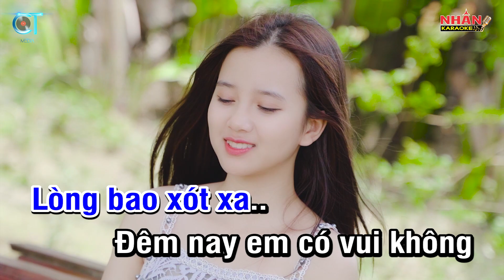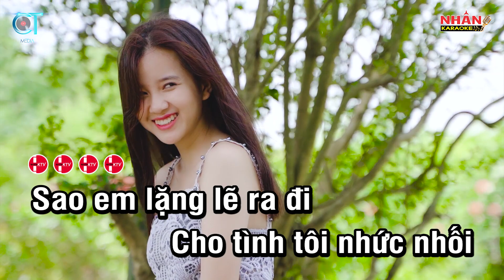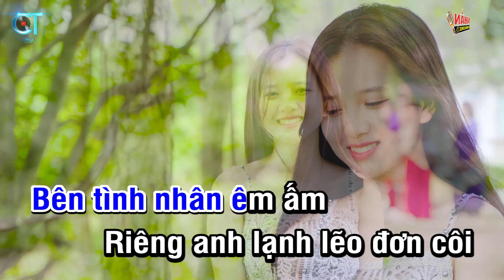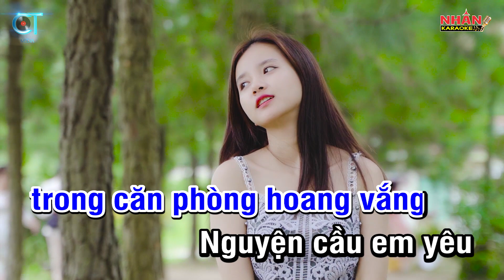KARAOKE Đợi Em Trong Mơ Remix Tone Nam | Nhan KTV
♡ Composer: Ngọc Sơn
♡ Singer: Tone Nam
♡ Musical director: Minh Titan
♡ Produced by: Nhan KTV

© Bản Quyền Thuộc Về Nhan KTV - CT Media

♡ Nếu mọi người Cover trên Beat này và up lên vui lòng ghi nguồn Beat là được nhé.